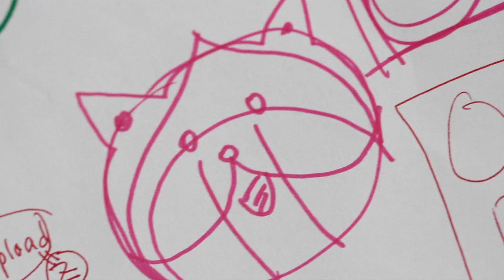Puppy Dog Cupcake Deco 강아지 컵케익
Make puppy dog cupcakes and have a great time with your kids!
귀염주의! 깨물어 (먹어) 주고 싶은 강아지 컵케익 만들기. "See more" for ingredients.

How to Make Puppy Dog Cupcakes

Ingredients

Either buttercream frosting, cream cheese frosting, or whipped cream, M&M's, Mentos

강아지 컵케이크 만들기

재료: 프로스팅(버터크림, 크림치즈이나 크림), M&M's, 멘토스

이 강아지 컵케익의 모델은 웨스티 westie (west highland terrier)구요, 한국에서는 화이트 테리어라고 하더라구요.